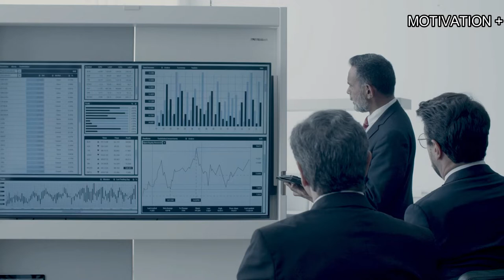Phil Knight 3 Life Lessons in 3 Minutes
Speaker: Phil Knight

Philip Knight is an American billionaire businessman. He is the co-founder and chairman emeritus of Nike, Inc., and was previously chairman and CEO of the company. As of July 23, 2020, Knight was ranked by Forbes as the 24th richest person in the world, with an estimated net worth of US$54.5 billion.

“The goal should not be to seek a job or even a career, but to seek a calling. That search has just begun.”
At the brink of graduation, Knight knew that he could either secure himself a job where he would sweat and bleed for at least a decade, or he could give himself a year to travel and search for the unknown. He chose the latter, and it was this decision that led him down the road that would eventually lead to the creation of Nike. If he had never travelled to Japan, he would have lived out the business plan he had scribbled in his notebook during entrepreneurship class. He would never have gotten in touch with Onitsuka Co. Ltd, the Japanese manufacturing company that supplied him with Nike’s first samples. As Knight put it, his goal had never just been to seek a good job and do well. His quest for the unknown was what made him realise his true calling – from salesman, to entrepreneur, to billionaire. Hence, the real trick to becoming successful is to find your true calling before settling for the first multi-figured job that comes your way.

“It is hard enough out there. Get all the help you can. Getting help really is just a part of that lifelong search for wisdom.”
Be it his former coach and later business partner Bill Bowerman, who believed in his notebook idea, or Masaru Hayami, the President of Nissho Iwai who supplied them their greatest products, or Doug Houser, who helped them win the lawsuits, to Knight, a company’s success comes with collective support from those offering it. And so, his advice to all potential entrepreneurs is to never be too proud to accept help from those who offer it, because in the long run, it’s what will benefit your company.

“Two ‘nines’ working together will beat two ‘tens’ working for their own careers, every time. Ability and desire almost always trump money and power.”
Knight blatantly admitted to the fact that he had no idea what he was doing during the initial part of his entrepreneurial journey. He credits the company’s intimidating success to the brainstorming of all his then 45 employees, from coming up with the name ‘Nike’ to creating its carbon-copy ‘One Line’ to meet the $25 million fine (later settled at $9 million) by the Unites States Customs. To this end, he always believes that it is better working together as a team who can put their heads together and figure out a solution than battling constant ego-clashes and competition with overly-qualified individuals in the organisation.

“Dare to take chances, lest you leave your talent buried in the ground.”
Knight built a multibillion dollar company by chance. His stint at selling encyclopaedias helped him realise his then nascent interest in sales, particularly in athletic shoes, which eventually led to Nike. As he admits himself, the journey was difficult and the thorns were aplenty. But he decided to take a chance at a time when entrepreneurship was still a far-sighted dream and the markets were yet to reach maturity. And look where that got him today.

As a closing remark to the students, Knight quoted his favourite professor, Frank Shallenberger, who fuelled in him the fire of entrepreneurship:

“The only time you must not fail, is the last time you try.”